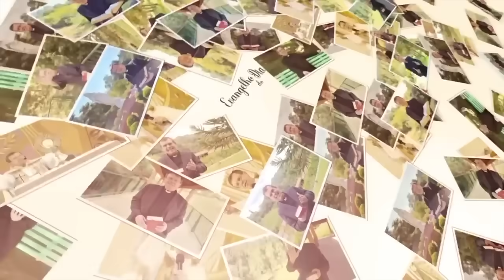EVANGELHO DO DIA 18/06 (3ª feira): AMAR OS INIMIGOS Mt 5,43-48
A mensagem do evangelho apresenta uma atitude impossível de acordo com a natureza humana: amar, perdoar e rezar pelos inimigos. Deixe um comentário e compartilhe esta mensagem.